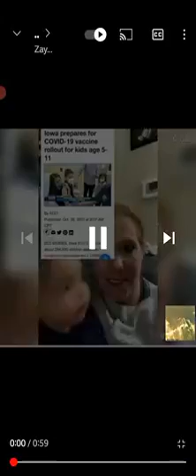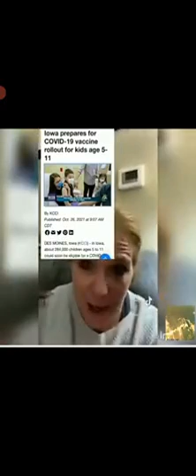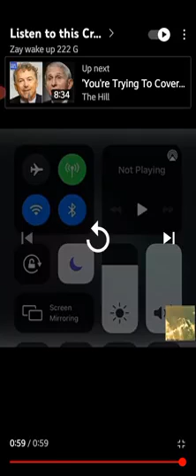"ALL BETS ARE OFF" ANTIVAXXERS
PROVOKED CHILD PODCAST
THE PARENT CHILD DYNAMIC: